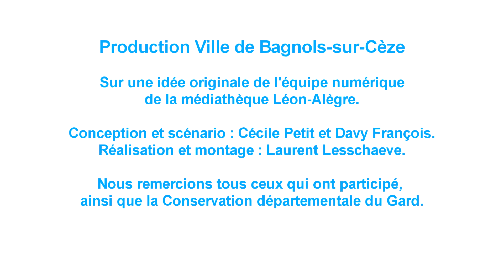Jeu en ligne "Mystères à Bagnols-sur-Cèze" : énigme n°1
Faites chauffer vos méninges ! Le jeu en ligne "Mystères à Bagnols-sur-Cèze", réalisé par la Médiathèque Bagnols-sur-Cèze, dévoile sa première énigme !
L'énigme en images, le carnet d’enquêteur, le règlement et toutes les informations utiles sont à retrouver